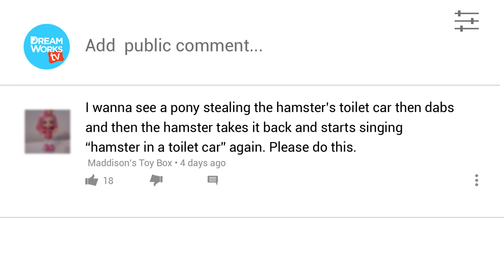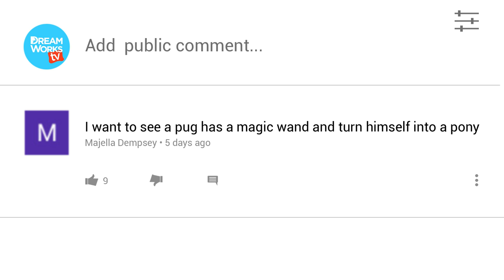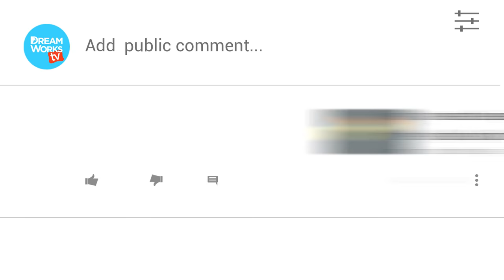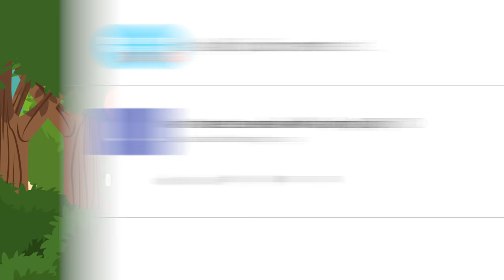Hamster in a Toilet Car DESTROYS DABBING | YOUR COMMENTS COME TO LIFE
You wrote awesome comments about PONIES so we brought the best ones to life! From a dabbing pony vs the hamster in a toilet car to a pony that spots a spider, and a magic pug that BECOMES a pony, we've got it all, thanks to your awesome comments!

The show where anything can happen, because you’re the one making it happen!

→ Credits ←
Written & Directed by Alex Hoffman
Animated by Dilara Mundy,  Jesse Henderson, and G. Jesse Martinez
Sound Design & Editing: Casey Donahue
Post Supervisor: Drew Hamilton
Post Asst: Timothy Conroy

VOICES BY:
Alex Hoffman
Rachael Pope
Taryn Cruz